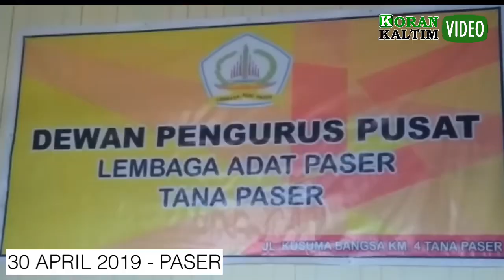KARENA ULAHNYA, SEORANG PRIA DIKENAI DENDA ADAT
Paser - Pelaksanaan Kegiatan Upacara Tradisional Bayar Sala (Denda Adat) yang dilaksanakan oleh Lembaga Adat Paser (LAP).
Sehingga melalui Lembaga Adat Paser melaporkan pemilik akun An. YU tersebut kepada pihak kepolisian. Di hadapan pihak kepolisian YU mengakui atas tindakannya tersebut dan memibta maaf dan bersedia menyelesaikannpermasalahan tersebut secara kekeluargaan. Dari pihak LAP sendiri tidak melanjutkan keranah hukum, namun secara adat harus dilakukan upacara Bayar Sala atau yang diartikan denda adat.
Selain itu ketua LAP, Arbain Menyampaikan bahwa acaara tersebut juga sebagai upaya pengenalan terhadap proses hukum yang dilakukan secara adat Budaya Paser yang sudah turun temurun sejak dahulu. Sehingga dimanapun Kita Berada Sudah seharusnya unuk menjunjung tinggi adat istiadat daerah setempat.
Dalam kegiatan tersebut YU menyampaikan permohonan maaf dihadapan Pemangku Adat Paser dan disaksikan oleh Ketua LAP dan Seluruh warga Paser yang hadir.
Setelah penyampaian permohonan maaf YU melaksanakan besalaman terhadap Pemangku Adat Paser dan Ketua LAP.
Selanjutnya acara adat dilakukan dengan kegiatan Bersimbur sebagai tanda telah dikabulkannya permohonan maaf YU dan berharap tidak mengulangi kesalahan yang sama, serta bisa lebih saling menghargai perbedaan adat dari masing-masing suku.